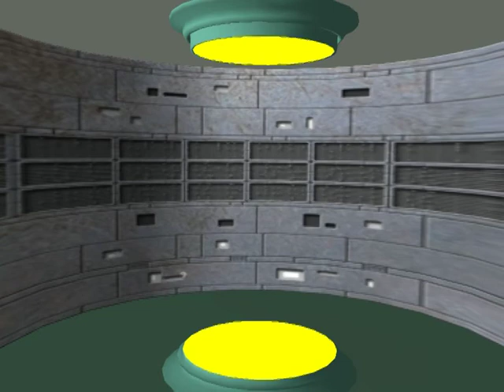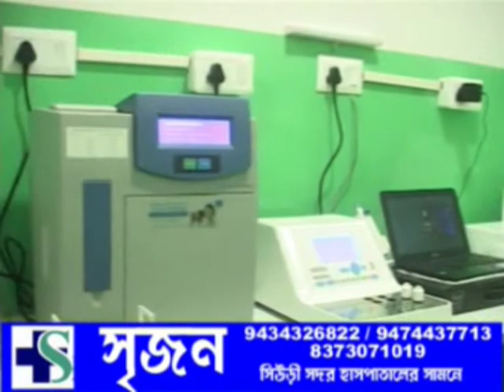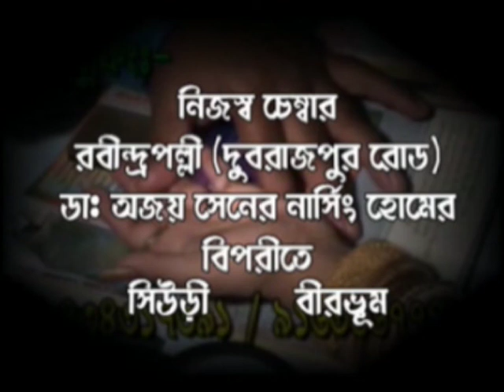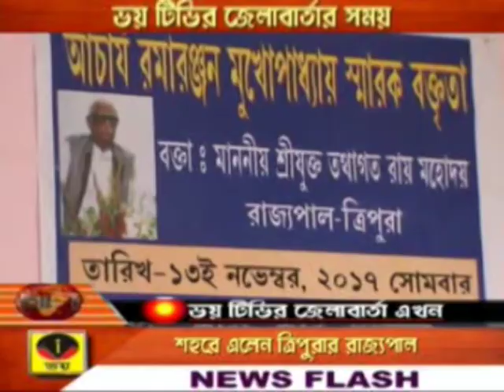VOI TV MONA GATHA 2017